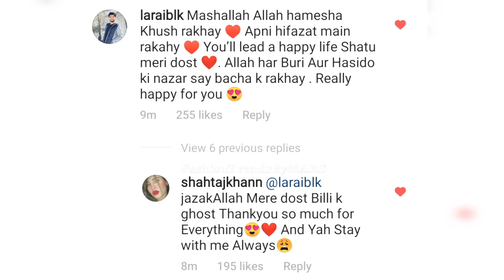Game Show Female Contestant got Engaged || Game Show contestant Engagement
1)This video has no negative impact on the original works (It would actually be positive for them)
2)This video is also for teaching purposes.